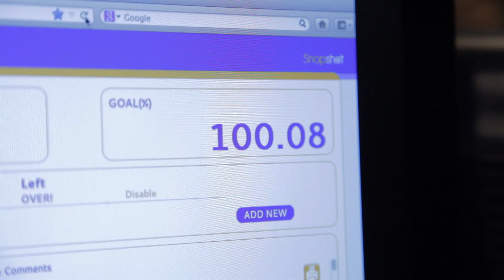K-LOVE's Spring Pledge Drive at 100%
The last moments of the 2013 Spring Pledge Drive, with a prayer from President Mike Novak.